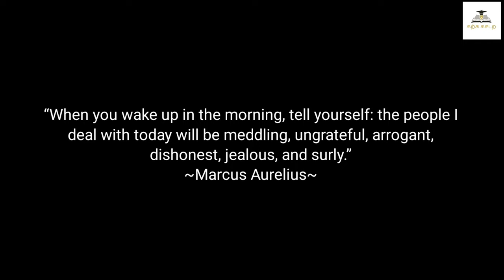How to Handle Rude People in Stoic Way? | Meditations by Marcus Aurelius | Karka Kasadara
Facing Rude people is unavoidable in anyone's life. Stoic Philosophy has shown us the most effective ways to handle them.

In this video, I have summarised 7 techniques from Marcus Aurelius' Meditations to handle rude people in life.